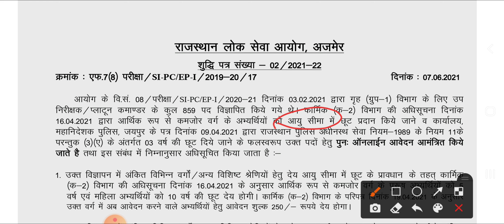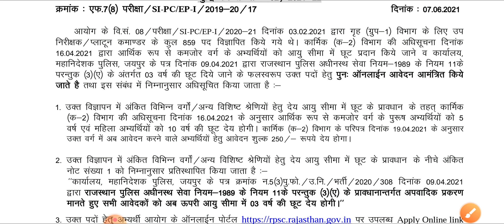RPSC एसआई भर्ती 2021 में दोबारा मौका/ जल्दी करें आवेदन